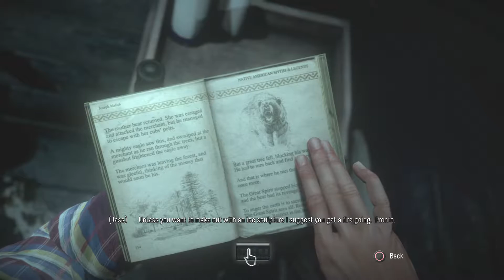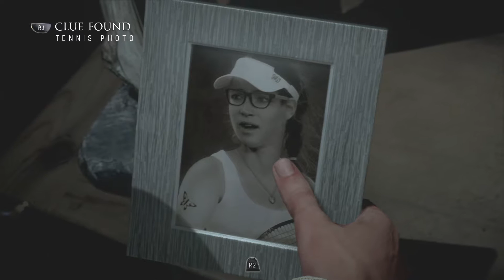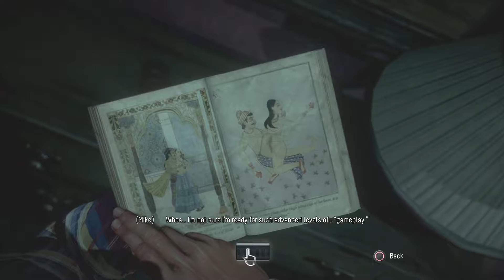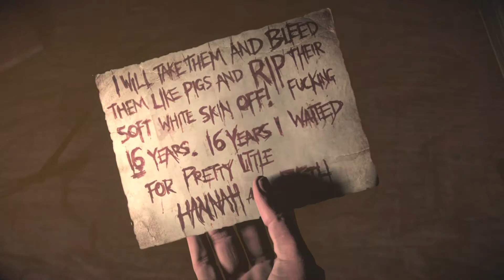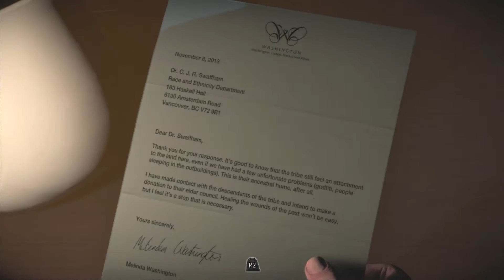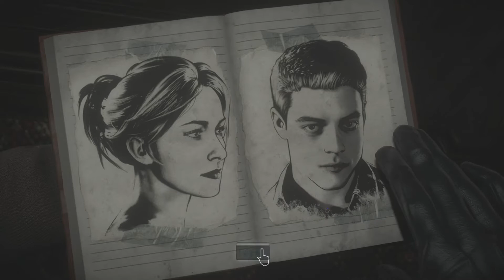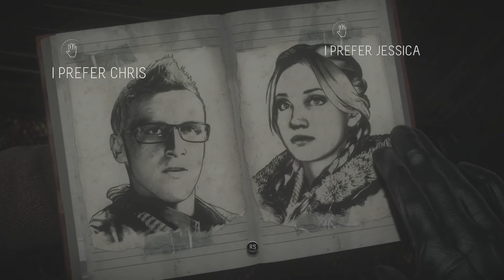Let's play! Until Dawn - EP 4 - OH DEAR GOD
Oh and hey, despite Jess being, well Jess. she's kinda cute.